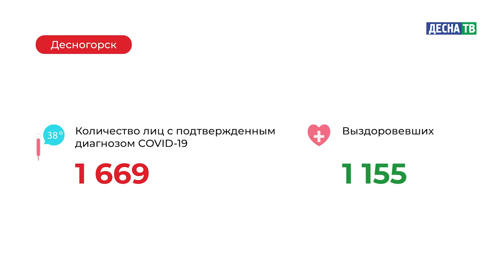Десна-ТВ: Оперативная информация по COVID-19. Статистика на 11.01.2021